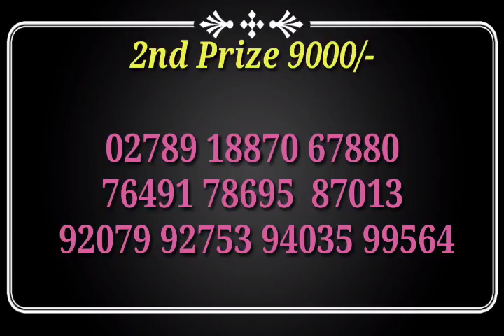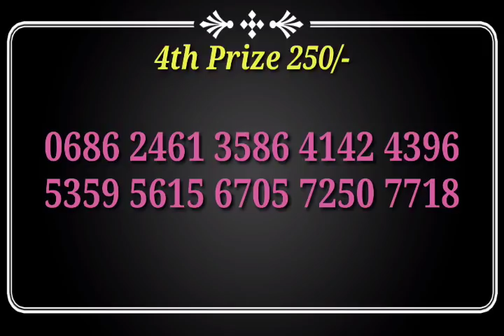16/12/2018 (8 PM.) NAGALAND STATE LOTTERIES RESULT | DEAR HAWK EVENING RESULT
Nagaland State Lotteries Lottery Result # Dear Lottery Result